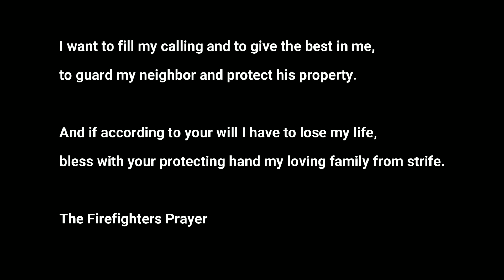Stephen Smith - In Memory